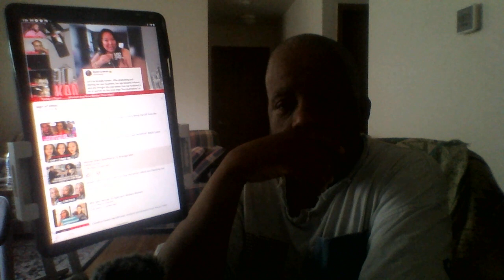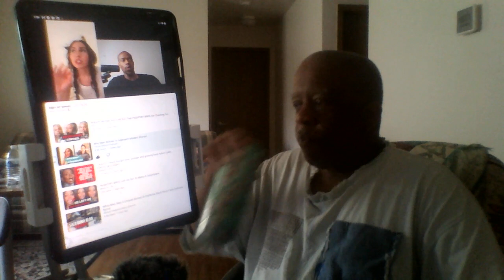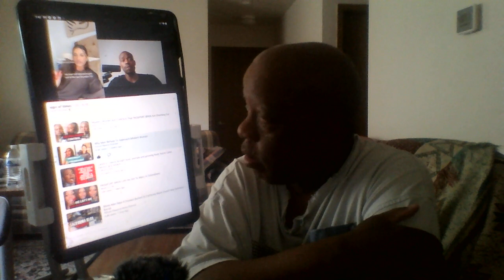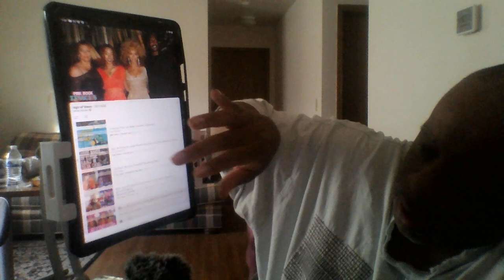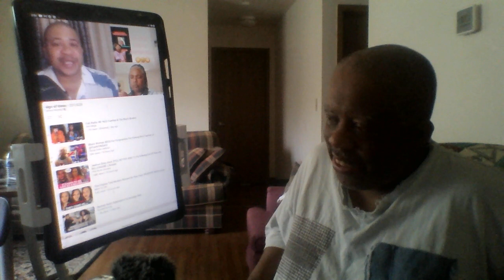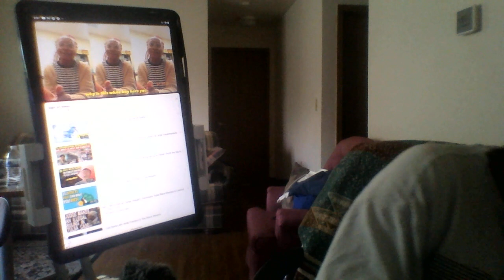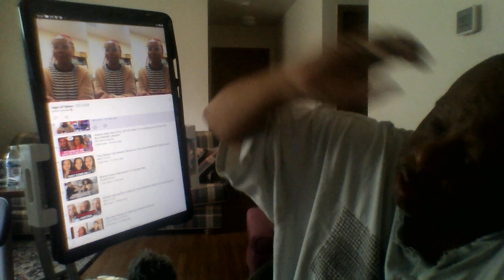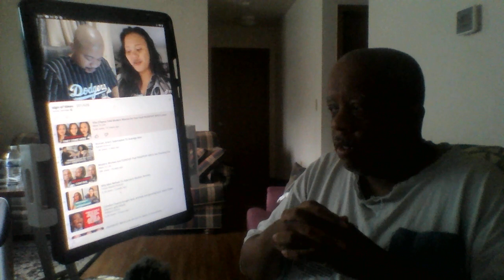The American women some showing their true nature in relationship with greed and jealousy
Here is another video of women showing their ways toward men of not accepting their love and value and prospering.